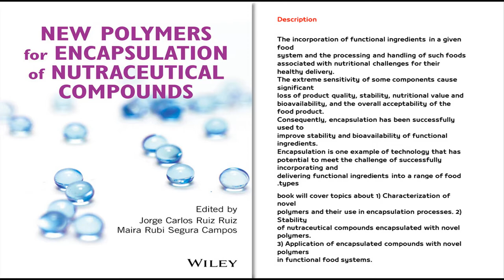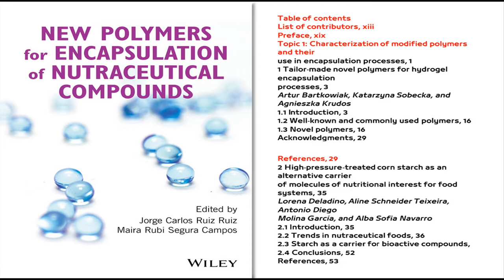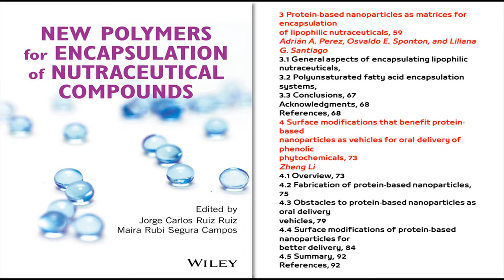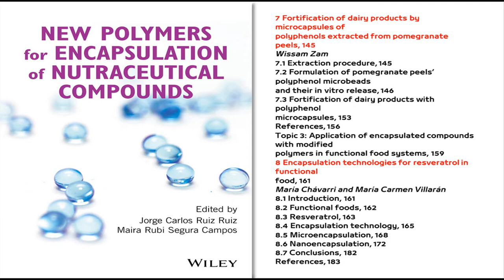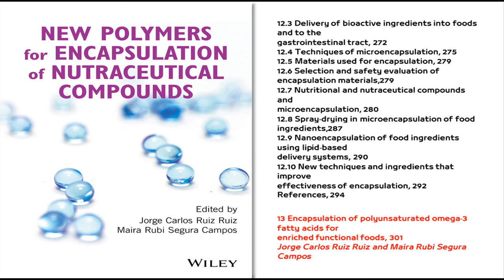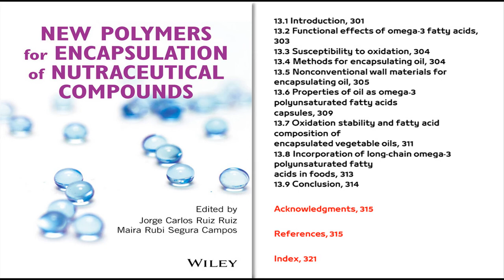New Polymers for Encapsulation of Nutraceutical Compounds (Book Review)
New Polymers for Encapsulation of

Nutraceutical Compounds
Description
Topic 1: Characterization of modified polymers and their
use in encapsulation processes,
1 Tailor‐made novel polymers for hydrogel encapsulation
processes,
2 High‐pressure‐treated corn starch as an alternative carrier
of molecules of nutritional interest for food systems

3 Protein‐based nanoparticles as matrices for encapsulation
of lipophilic nutraceuticals,
Surface modifications that benefit protein‐based
nanoparticles as vehicles for oral delivery of phenolic
phytochemicals
Topic 2: Stability of nutraceutical compounds encapsulated
with modified polymers,
5 Novel polymer systems and additives to protect bioactive
substances applied in spray‐drying

The use of encapsulation to guarantee the stability of
phenolic compounds
Fortification of dairy products by microcapsules of
polyphenols extracted from pomegranate peels
 Encapsulation technologies for resveratrol in functional
food,
Nutraceutical compounds encapsulated by extrusion–
spheronization
Biopolymeric archetypes for the oral delivery of
nutraceuticals
Application of microencapsulated vitamins in functional
food systems
Application of encapsulated compounds in functional
food systems
Encapsulation of polyunsaturated omega‐3 fatty acids for
enriched functional foods